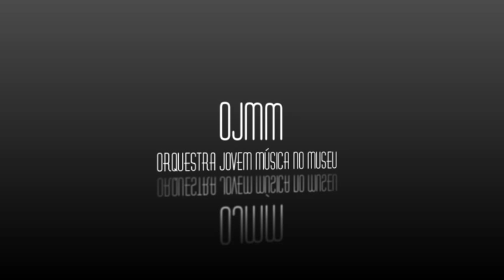Anderson Alves conducts ''Catedral da Sé'' de E. Villani Cortes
OJMM - Orquestra Jovem no Museu
A Catedral da Sé (prelúdio para Orquestra de Cordas - de E. Villani-Cortes)
Concerto realizado no dia 31 de maio no encerramento do VI RioHarpFestival
na Igreja Nossa Senhora do Carmo da Antiga Sé no Rio de Janeiro.
Regência: Anderson Alves